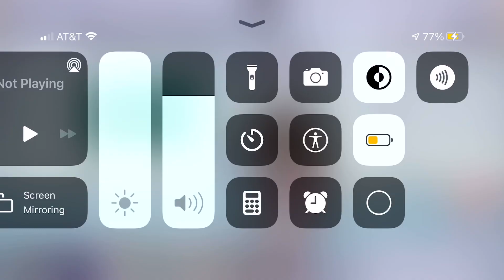I need to tell you guys something..